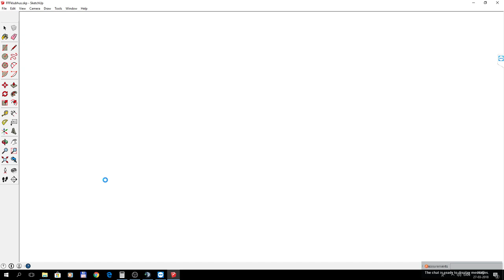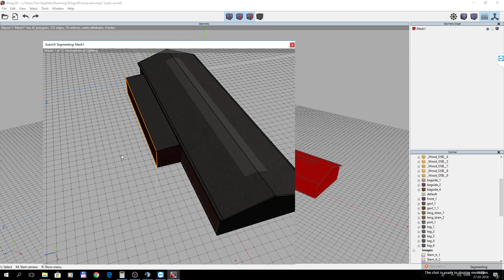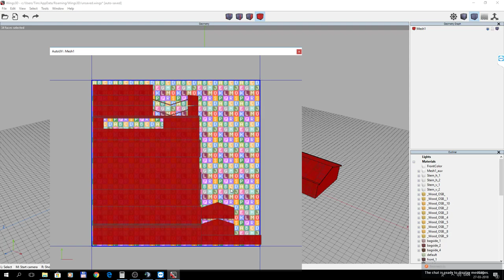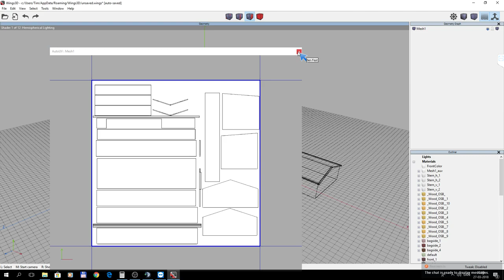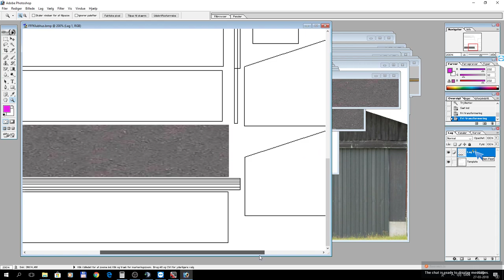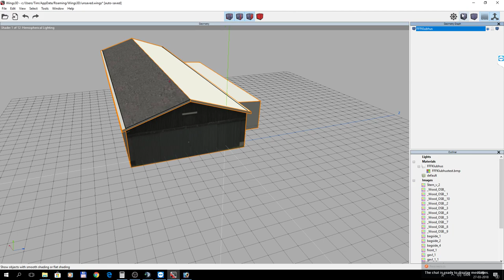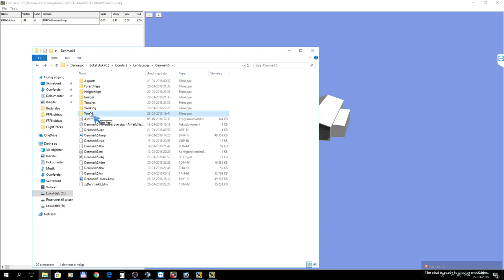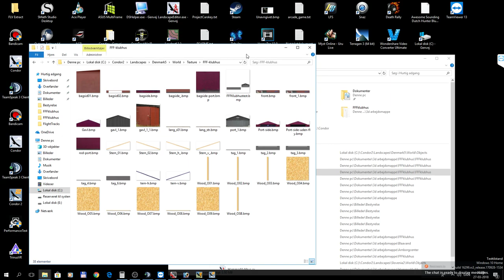Creating 3d objects for Condor2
Thanks to Ben Fest for helping us out with the making of 3d buildings for the Denmark5 scenery. I saved this video for later viewing because I know by tomorrow I can't remember all the steps :)